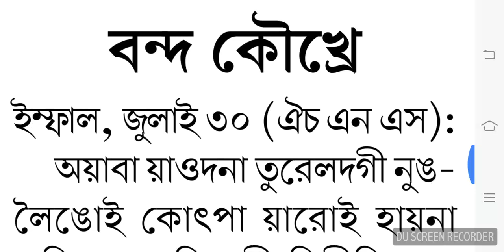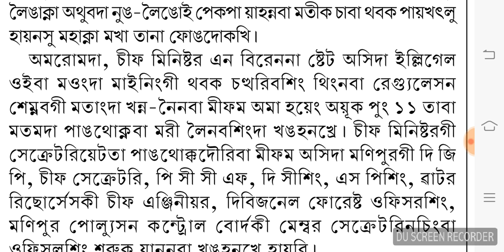Manipur pumba banth kaokhre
Manipur pumba banth kaokhre heiri